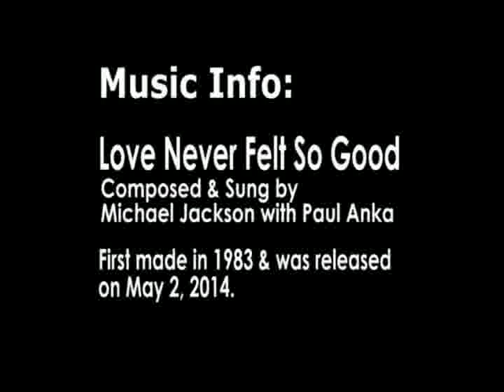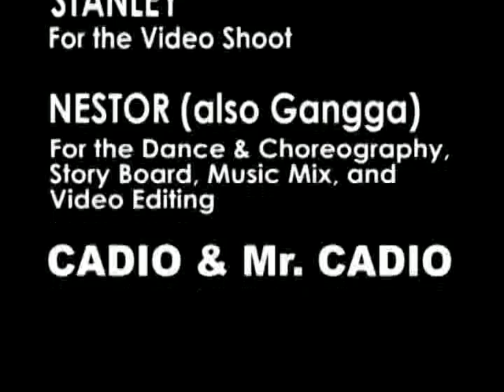Love Never Felt So Good Michael Jackson, FDAG2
Love Never Felt So Good danced by Andy Gold, a freestyle dance.